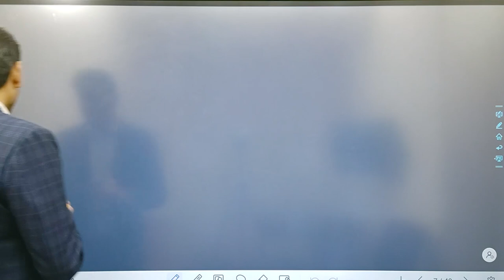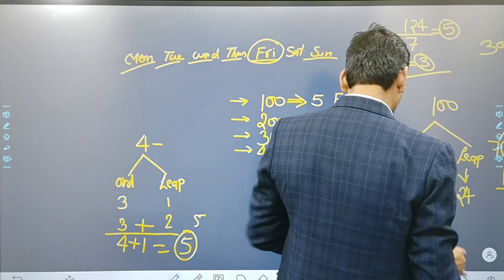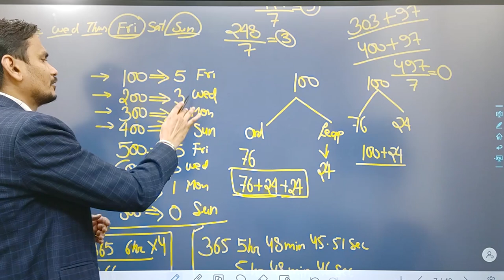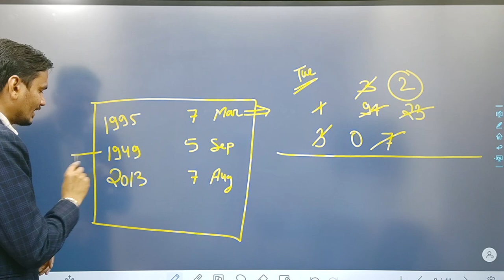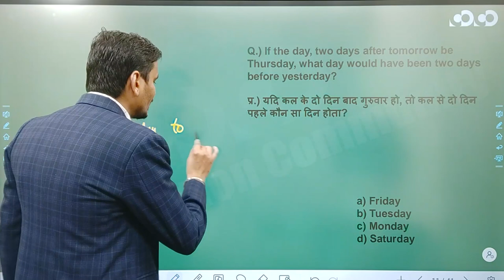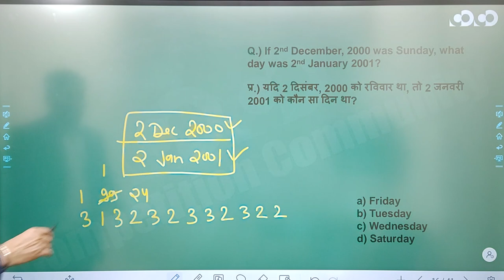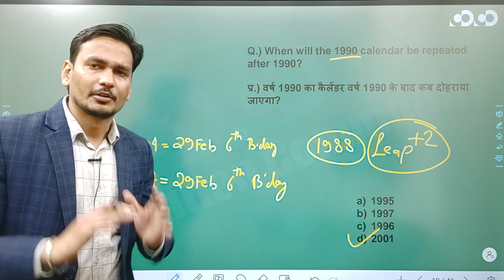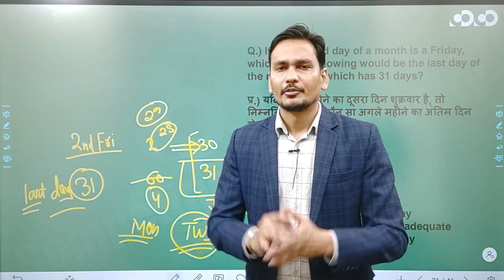SSC CGL/CHSL- Reasoning || Calender(Part-02)